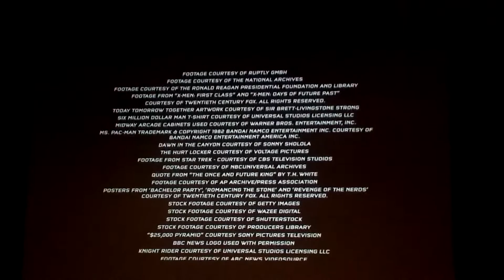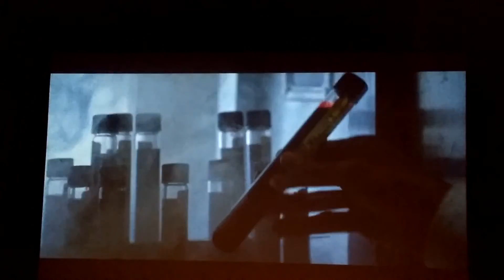X-Men: Apocalypse's End Créditos Scene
The last scene of the film